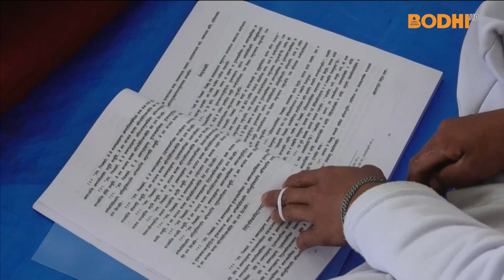लुम्बिनीमा त्रिदिवसीय अन्तराष्ट्रिय त्रिपिटक पाठ जारी | BODHI NEWS